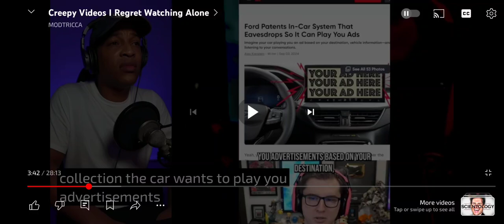GANG STALKING SOCIETY - LISTENING AI'S EVERYWHERE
gang Stalking playlist on this channel